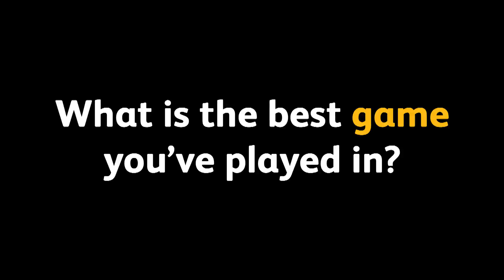The Question Tankard - Nouha Dicko and Romain Saiss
Nouha Dicko and Romain Saiss delve into the Question Tankard and pull out a series of random questions.